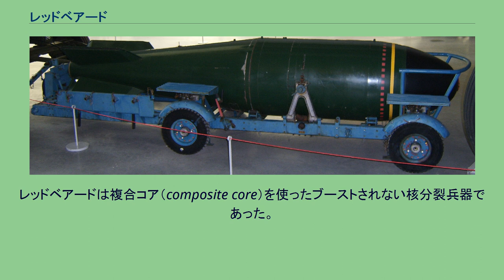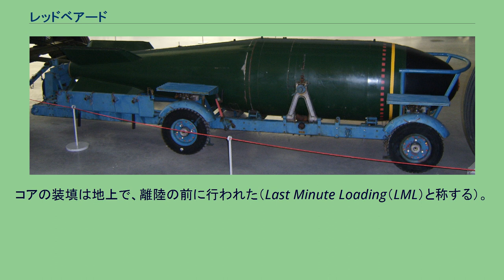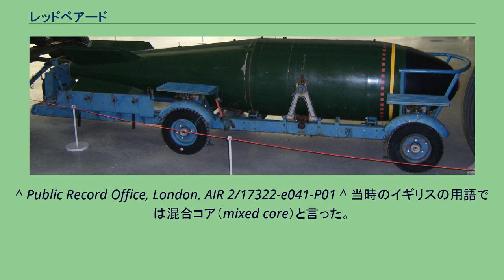レッドベアード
レッドベアード（Red Beard、「赤ひげ」の意）はイギリス最初の戦術核兵器である。
イギリス空軍の3Vボマーおよびキャンベラ爆撃機のほか、イギリス海軍艦隊航空隊のバッカニア、シミターなどに搭載された。
軍の作戦要求仕様1127（OR.1127）に基づいて開発され、1962年から1971年まで配備されていた。
レッドベアードは複合コア（composite core）を使ったブーストされない核分裂兵器であった。
複合コアは兵器級プルトニウムと兵器級ウラン235を使用しており、10キロトン以上の威力を持つ純プルトニウム爆弾の特徴である早期核爆発の危険性を小さくすることがその目的だった。
それはまた核物質の無駄を減らすという利点ももたらした。
この設計はオーストラリアのマラリンガで行われた2回のバッファロー作戦（1回目は1956年9月27日、2回目は10月22日）で実証された。
レッドベアードの設計思想はブルーダニューブと同様だったが、爆縮技術の革新によって全体的なサイズはかなり小さくなっていた。
レッドベアードの長さは3.66m（12フィート）、直径は0.71m（28インチ）、重量はおよそ794kg（1,750ポンド）だった。
15キロトンのMk.1と25キロトンのMk.2の2つのバージョンが生産され、さらにMk.2には、高高度爆撃機から投下されるNo.1と、低空で運ばれトス爆撃方式で投下されるNo.2の2種類があった。
このトス・ボミング方式とは「肩越し」に投下を行うもので、「LABS（Low-Alititude-Bombing-System）」と呼ばれた。
レッドベアードのイギリス空軍およびイギリス海軍における呼称は以下の通りである。
レッドベアードの実際の重量はおよそ1,750 lb（794 kg）なので、公式呼称よりかなり軽い。
この呼称は当初の技術的な要求に基づいたものである。
1世代前の核爆弾であるブルーダニューブからレッドベアードが進歩した重要なポイントは、爆弾の点火機構やレーダー高度信管への電力供給であった。
ブルーダニューブは6ボルトの直流鉛蓄電池を使用していたが、信頼性が低く、離陸の直前に設置する必要があった。
さらにまた、漏れた電流が点火装置に流れ、予期せぬ爆発につながるという潜在的危険も存在していた。
レッドベアードは頭部に設置した2基のラムエア・タービンを使っていたため、爆弾投下の前にそこから電流が流れることはありえなかった。
空気取入口は先端にあり、排気は頭部の横にある排気口から行われた。
投下されるまでは、レッドベアードの暖機とレーダー信管の予熱のための電力は母機から得た。
ブルーダニューブと同じく、レッドベアードの直径28インチ（0.71m）は12フィート（3.66m）という全長から理想的とされるものより太いものだった。
この不恰好さを補正して、投下後の姿勢を速やかに安定させるために、レッドベアードは空気力学的な力で展開されるひれを備えていた。
それは母機に結び付けられた索によって起動された。
ブルーダニューブと同じく、起爆装置は、投下後に気圧「ゲート」によって起動する1対のレーダー信管から構成されていた。
気圧ゲートは、自由落下の際、計算された爆発高度に達する最後の数秒にレーダー信管のスイッチが入ることを確実とした。
この技術は対電子兵器によってレーダー信管が無効化される可能性を最小にした。
また、バックアップの接続が設けられ、不発の場合に爆弾が確実に破壊されるよう、信管に触れるようになっていた。
どの種類も、飛行中に武装を施すこと、すなわち核分裂コアの飛行中装填（In Flight Insertion（IFI））はできなかった。
コアの装填は地上で、離陸の前に行われた（Last Minute Loading（LML）と称する）。
艦載機は、準備が完了したレッドベアードを搭載したままの着艦を禁じられており、その場合は陸上基地に回された。
イギリス海軍はバッカニア開発の遅れに対する「保険」としてシービクセンをレッドベアード搭載機として認可するよう要求したが、結局核攻撃の役割は与えられなかった。
初期のモデルは、特に北方海域における航空母艦の露天甲板でシミターに搭載されるケースなどの厳しい環境での使用が制限されていた。
Mk.2は極端な状況により耐えられるよう設計されており、それがMk.1との威力以外の主な相違となっていた。
あまり知られていないことだが、低空からのトス・ボミングを行う際...